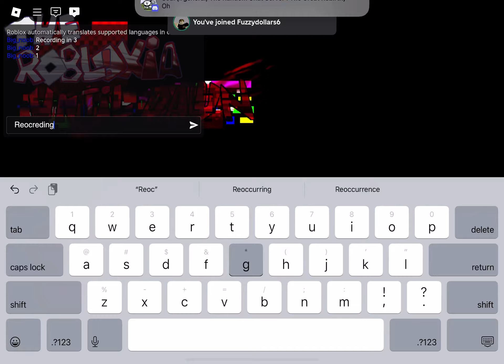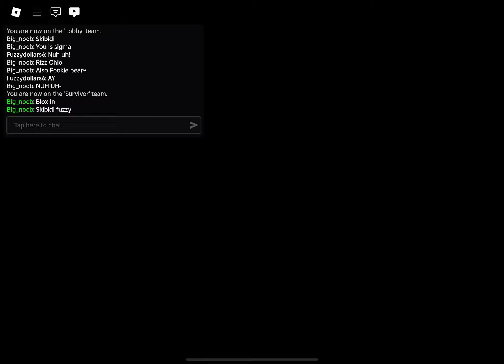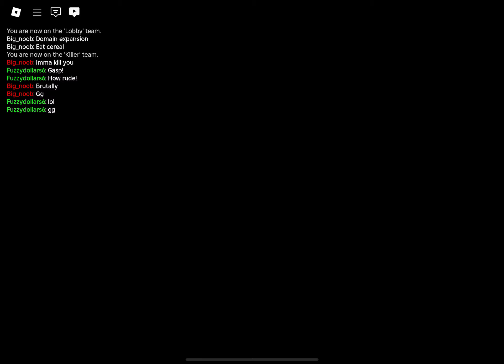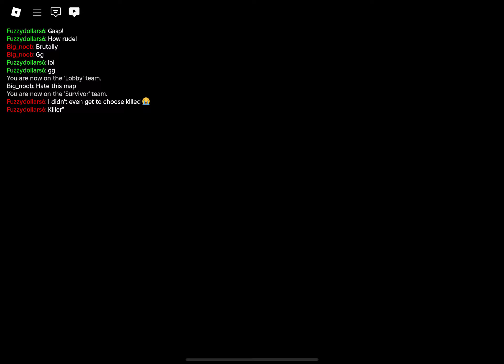TRUD Collab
Heck nah ain’t giving yoh a description!